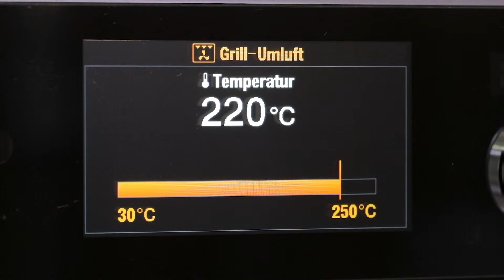V-ZUG - Club Sandwich mit knusprigen Crevetten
Die ganze Rezept Beschreibung finden Sie auf unserer VZUG.com Webseite